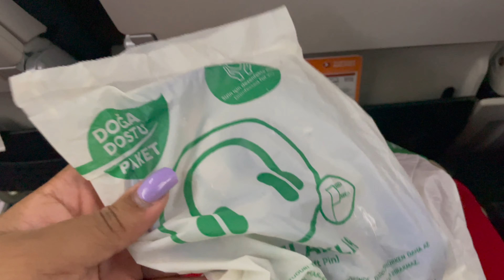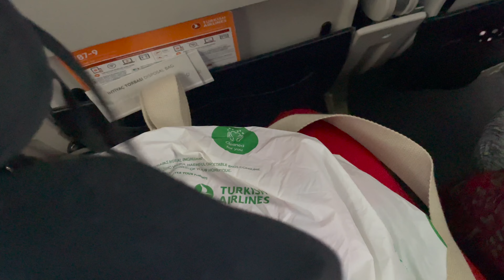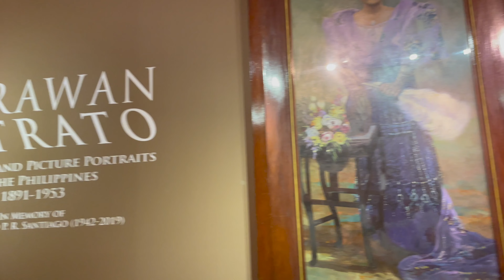TRAVEL VLOG!! | Working in PHILIPPINES | MANILA, COWORKERS, MUSEUMS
Hey Jelly Beans!
FINALLY, got this up!! I had a great time traveling to the Philippines! I stayed in Makati and Manila for the majority of the time. My coworkers were great and we visited lots of museums and ate some great food. Please put any questions and comments below and I will get to all of them. From restaurants to museums. I had an amazing time. Please be aware I was there for WORK (a fellowship), so keep that in mind when watching!

Camera: iPhone